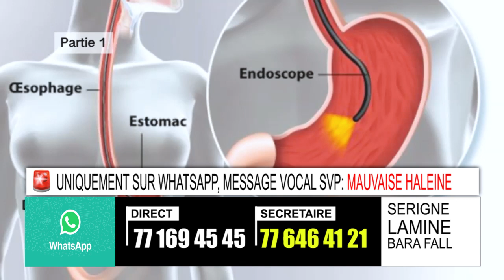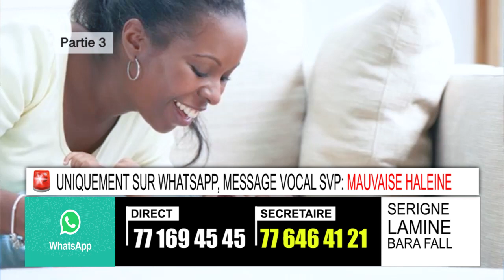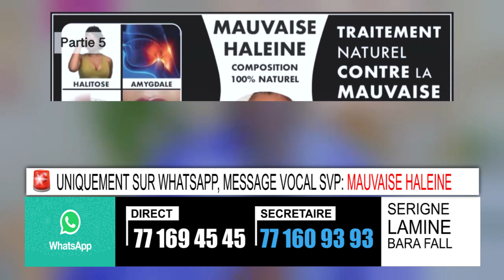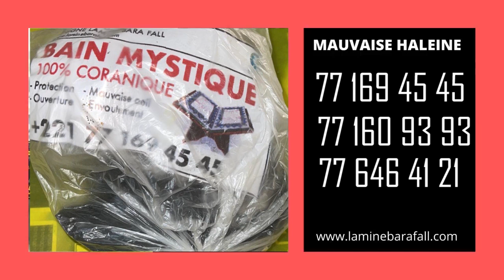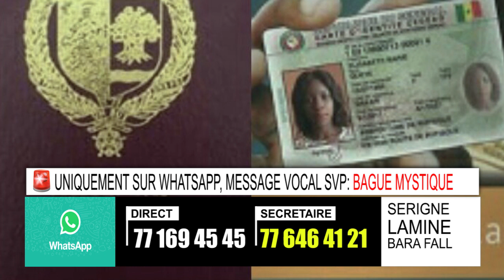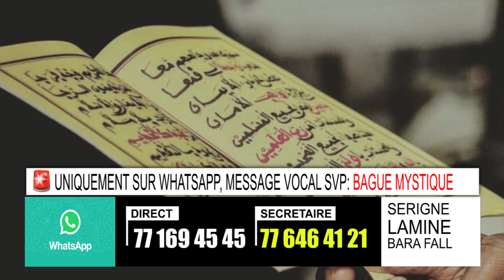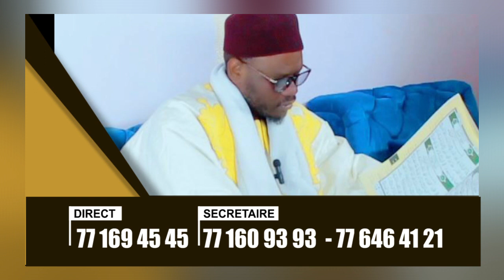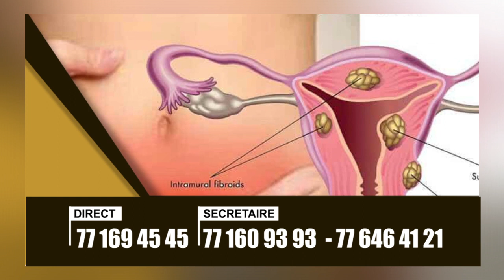Leral si Bague mystique akk mauvaise haleine: Serigne Lamine Bara Fall.